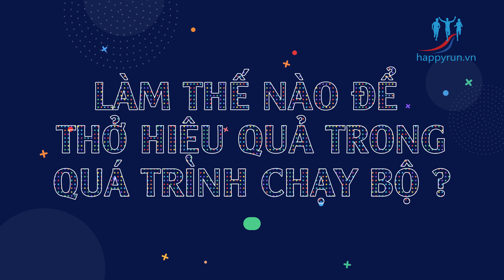Cách HÍT THỞ khi Chạy bộ để KHÔNG KIỆT SỨC - Chạy bộ đúng cách ☑️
Cách thở khi chạy bộ không bị mệt - Hướng dẫn cách thở khi chạy bộ hiệu quả
Trong video này, Linh sẽ chia sẻ các bí quyết cách thở khi chạy bộ, đặc biệt là trong các cuộc chạy dài như marathon. Bạn sẽ tìm hiểu cách hít thở khi chạy bộ mà không gặp đau ngực hay hụt hơi, đặc biệt phù hợp cho người mới bắt đầu và cả những người đã có kinh nghiệm. Chúng ta sẽ tìm hiểu cách thở đúng cách khi chạy bền và nhanh, giúp bạn có những buổi chạy bộ đúng cách và hiệu quả nhất.

Nếu bạn đang tìm kiếm các bí quyết cách thở khi chạy bộ và muốn nâng cao kỹ năng của mình trong môn thể thao yêu thích, đừng bỏ lỡ video này.

00:00 giới thiệu
00:20 Lý thuyết về hô hấp
00:50 Thở bằng bụng
01:34 Kết hợp thở bằng mũi và miệng
03:00 hô hấp theo nhịp
04:20 lắng nghe cơ thể

Tại đây bạn có thể tìm thấy hầu hết những điều bạn cần để có một lộ trình chinh phục chạy bộ bất kể mục tiêu của bạn là gì.
Kết nối với Những người bạn cùng đam mê, chia sẻ những điều thú vị để cùng nhau tiến lên.

📍 Happyrun - Giày và Phụ kiện Chạy bộ Chính hãng
Địa chỉ: 110 Dịch Vọng Hậu, Cầu Giấy, Hà Nội

Phụng sự vì sức khỏe của bạn,
Đỗ Trọng Linh